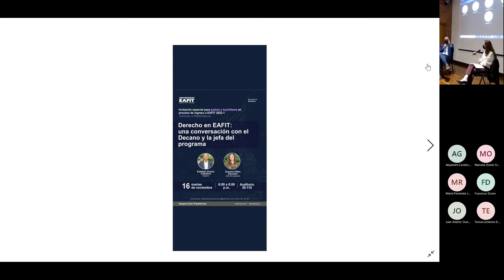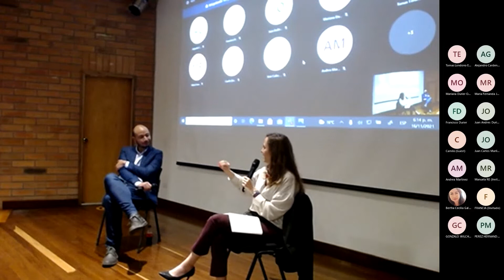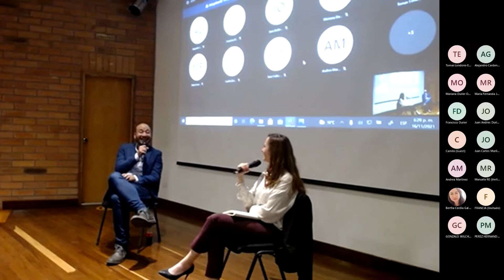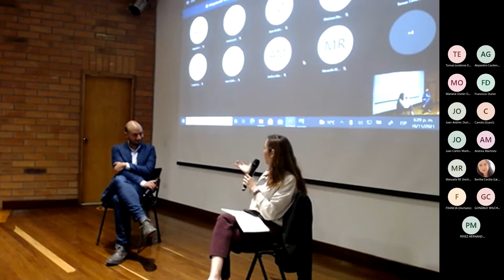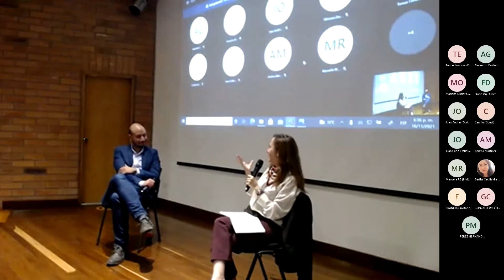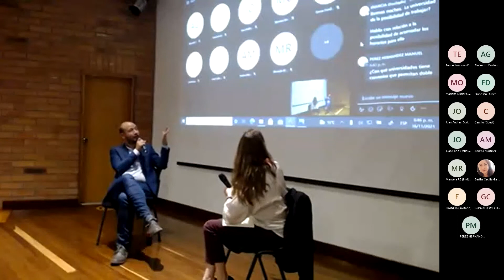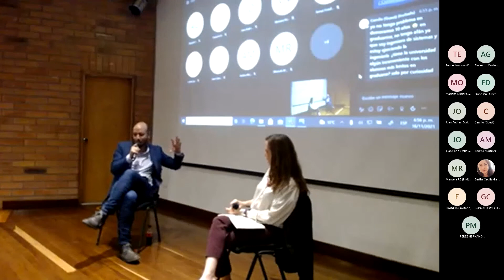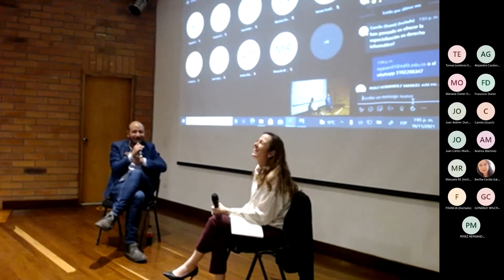Derecho en EAFIT una conversación con el Decano y la Jefe del pregrado